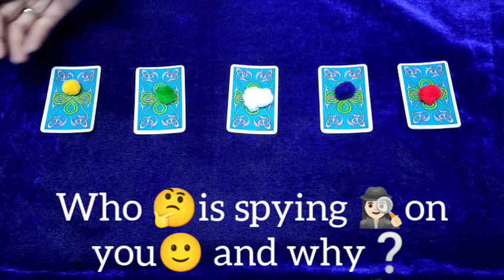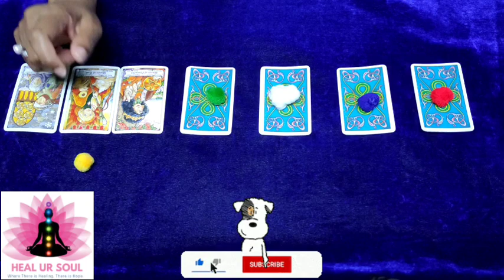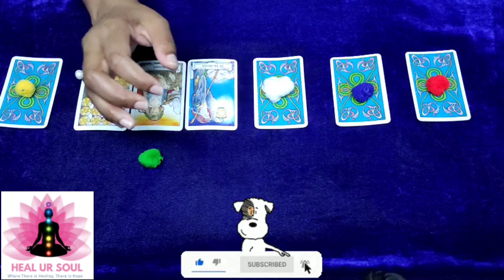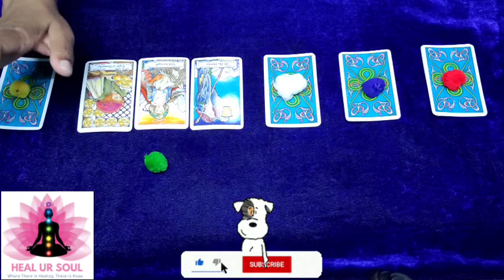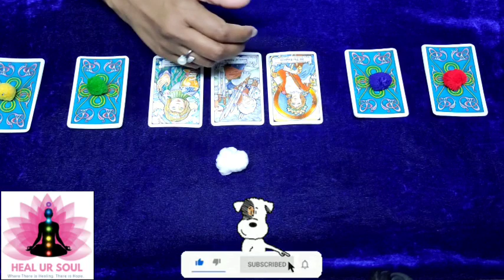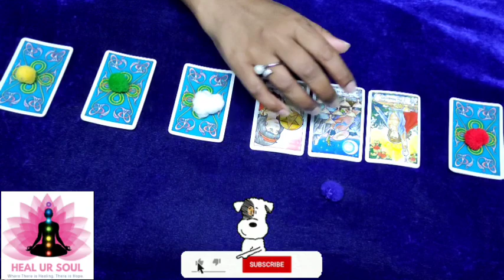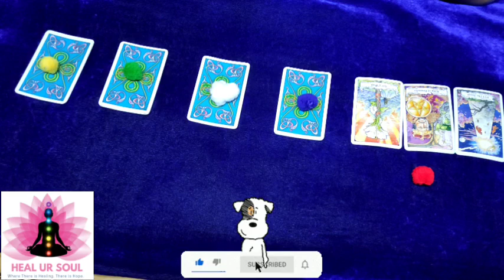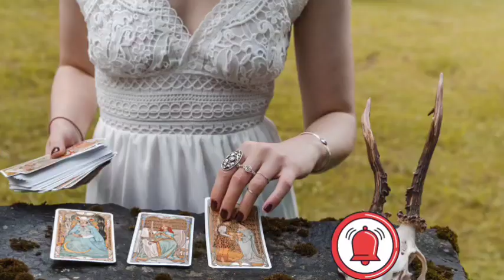Who 🤔is spying on you🙂 and why❔Timeless⌚ pick 👆a card🃏 tarot reading📖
✨Time stamps✨
😊  Intro - 00:00
💛 Pile 1 - 00:48
💚 Pile 2 - 15:51
🤍 Pile 3 - 27:57
💙 Pile 4 - 39:56
❤ Pile 5 - 50:46

Peace🧘🏻‍♀️and love🥰

1. Single question Tarot reading- INR2000/50USD
2. 2 questions Tarot reading- INR3500/90USD
3. 3 questions Tarot reading- INR4000/100USD
4. 4 questions Tarot reading- INR4500/120USD
5. Full Tarot reading about particular problem or situation- INR10000/200USD.
6. AURA reading (Cleansing&Crystal's suggestion)- INR5000/130USD
7. Law of attraction practice and healing sessions- INR5000/130USD
8. CANDLE WAX READING (messages from the universe)- INR3000/80USD
9. ROSE PETALS LOVE READING (relationship or situationship)- INR3500/90USD
10. Cord cutting rituals- INR10000/200USD

Note:
15 minutes each question reading.
60 minutes full reading.
20 minutes Candle wax and rose petals reading.